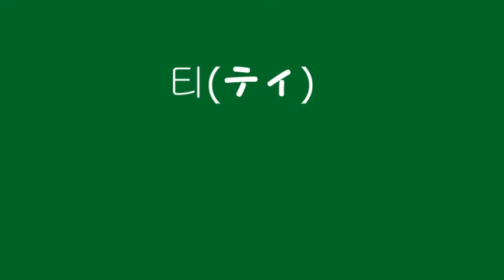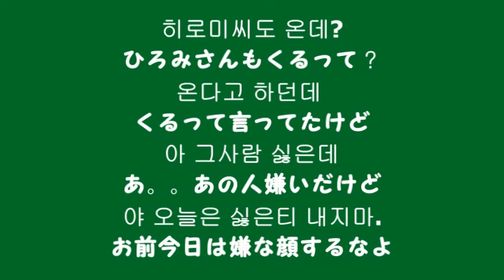韓国ドラマ「ヨンパリ」で韓国語を勉強しましょう！5話 - 티 나다/티 내다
ときめき韓国語130回！

韓国ドラマ「ヨンパリ」で韓国語を勉強しましょう！
今回の表現は티 나다/티 내다 です。
この티の意味について勉強してみましょう。